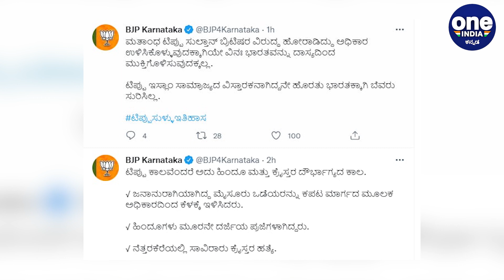ಮತಾಂತರವಾಗು ಇಲ್ಲವೇ ಪ್ರಾಣ ತ್ಯಾಗ ಮಾಡು!!ಟಿಪ್ಪು ರಾಜನೀತಿ ವಿವರಿಸಿದ BJP | Oneindia Kannada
ಇಂದು ಕರ್ನಾಟಕ ಬಿಜೆಪಿ ತನ್ನ ಟ್ವಿಟರ್ ಖಾತೆಯಲ್ಲಿ ಸಾಲು ಸಾಲು ಟ್ವೀಟ್  ಗಳನ್ನು ಮಾಡಿದೆ. ಟ್ವೀಟ್ ನಲ್ಲಿ ಟಿಪ್ಪು ಮತ್ತು ಕಾಂಗ್ರೆಸ್ ವಿರುದ್ಧ ವಾಗ್ದಾಳಿ ನಡೆಸಿದೆ

Today, the Karnataka BJP posted a series of tweets on its Twitter account.  In a tweet, Tipu and the Congress have held a barrage
Oneindia kannada